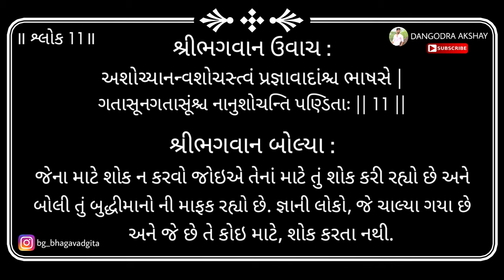Bhagavad gita | Adhyay 2 | Shloka 11 | 2019 | DANGODRA AKSHAY